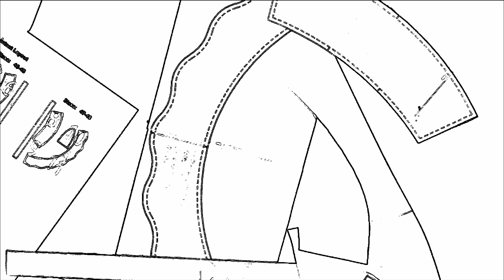Sewing Patterns XP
Since 1997, we have served our customers with a professional garment engineering office, now we only create digital pdf, dwg sewing patterns.

DOWNLOADABLE PATTERNS PDF & DWG.
Sewing patterns for babies and kids.